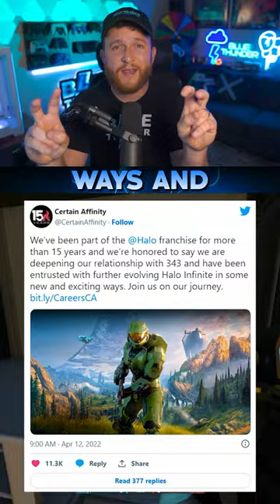HALO BATTLE ROYALE CONFIRMED?